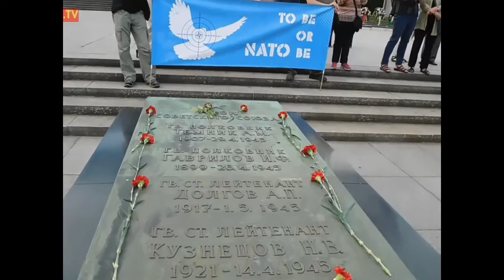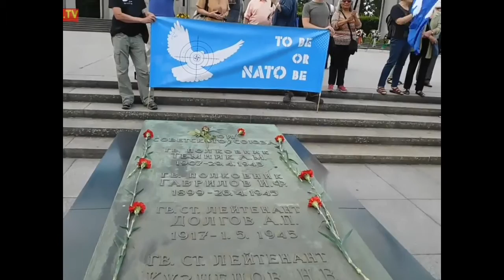Prof. Dr. Ehrhard Eppler - 75. Jahrestag d. faschistischen Überfalls auf die Sowjetunion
Antikrieg TV
Prof. Eppler, ehemaliger Bundesminister und SPD-Politiker, hielt auf der Gedenkveranstaltung des Vereins Kontakte - контакты am Sowjetischen Ehrenmal in Berlin-Tiergarten eine bewegende Rede "als einer der Letzten der Flak-Helfer-Generation, als einer, der das letzte Jahr des Krieges als normaler Soldat überlebt hat" gegen "alten Hass und neuen Unverstand": "Ich möchte, dass dieser Jahrestag, an dem die Völker der Sowjetunion ihren großen opfervollen vaterländischen Krieg feiern und wir Deutschen an einen der dunkelsten Abschnitte unserer Geschichtte erinnert werden, zu einem politischen Willen führt: Die neue und völlig unzeitgemäße Spaltung unseres Kontinents zu verhindern!"